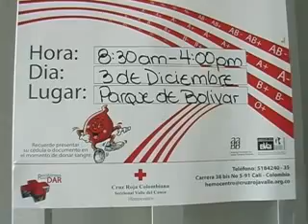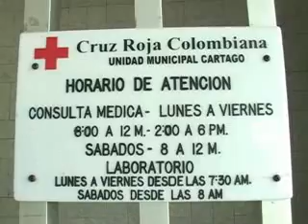CNC noticias 30 abril parte 3